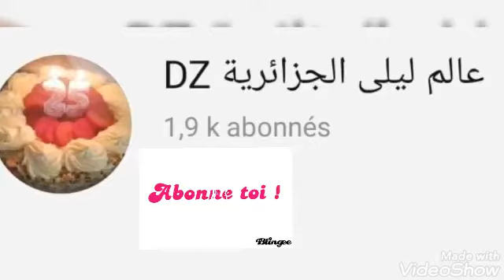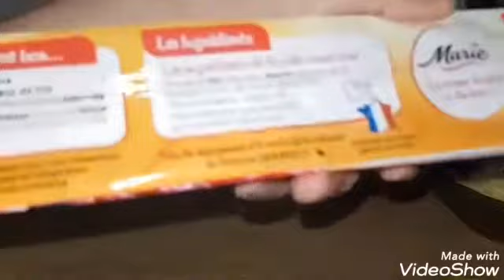كيش البصل و قطع الدجاج المبخر سهل و سريع التحضير من الذ ما يكون